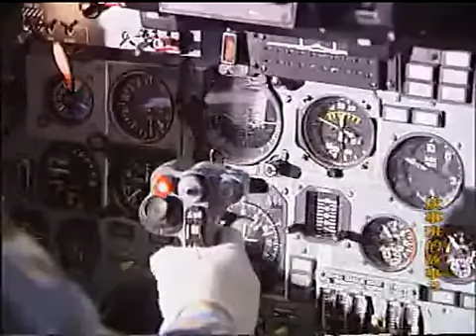《炊事班的故事》第三季 第28集/ 经典军旅情景喜剧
【剧情概要】
以空军基层连队一个炊事班作为典型环境，通过讲述发生在几个年轻炊事员身上的不同的故事，把青春火热、绚丽多姿的军营生活演绎得淋漓尽致，既热情讴歌当代军营与时俱进的时代精神，又诙谐地讽刺个人成长和基层工作中存在的弱点和问题，是一部普通士兵健康成长的“趣味小百科”。